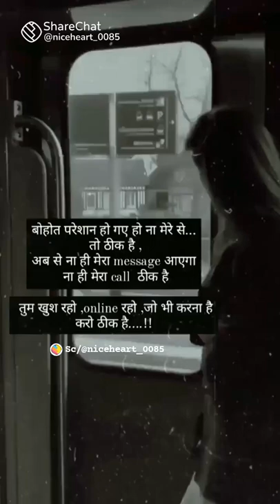June 18, 2023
Galaxy S9+ (January 2019).
Galaxy Note9 (February 2019)
Galaxy S8 (March 2019)
Galaxy Note8 (March 2019) Galaxy-A8 2018 (April 2019)
Galaxy-A8+ 2018 (April 2019)
Galaxy-A7 2018 (April 2019)
Galaxy-A9 2018 (April 2019) Galaxy Tab S4 10.5 (April 2019)
Galaxy-J4 (May 2019)
Galaxy-J4+ (May 2019) Galaxy-J6 (May 2019)
Galaxy-J6+ (May 2019)
Galaxy-A8-Star (May 2019) Galaxy-J7 2017 (July 2019)
Galaxy-J7-Duo (August 2019)
Galaxy-Xcover4 (September 2019)
Galaxy J3 2017 (September 2019) Galaxy Tab S3 9.7 (September 2019)
Galaxy Tab A 2017 (October 2019)
Galaxy Tab Active2 (October 2019)
Galaxy Tab A 10.5 (October 2019)
Providing a continued great experience is our
firot priorityGalaxy S9Galaxy S8A80 GalaxyA60 GalaxyA50 GalaxyGalaxy A40sM30 GalaxyS4 Galaxy Tab S5e- Galaxy S9(Jan)GalaxyA50
GalaxyA60
GalaxyA70
GalaxyGalaxy S8A70 Galaxy A60 Galaxy A80 Galaxy A50 GalaxyA40 GalaxyA30 GalaxyA20 GalaxyA10 GalaxyM10 GalaxyM20 GalaxyM30 GalaxyS4 Galaxy Tab S5eSamsung Galaxy A90 5GGalaxy A40sGalaxy A10sA10 Galaxy A10e SSGH-C417Samsung Galaxy A90 5GA80
GalaxyA60
GalaxyA70
GalaxyA50
GalaxyA30 A20
GalaxyGalaxy A10eGalaxy S8A30
Galaxy
Galaxy A10eGalaxy S8A30
GalaxyA50
GalaxyA60
GalaxyA70
GalaxyGalaxy S8